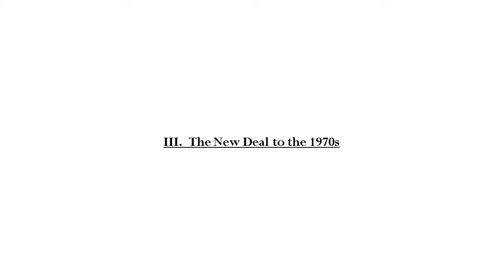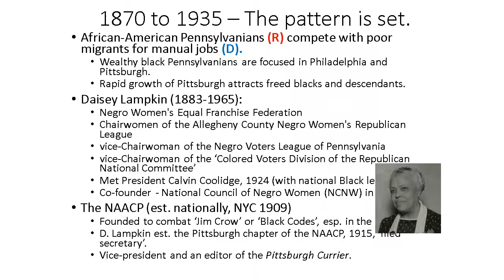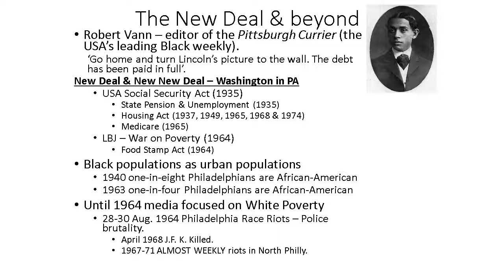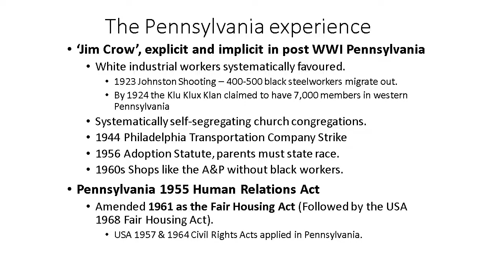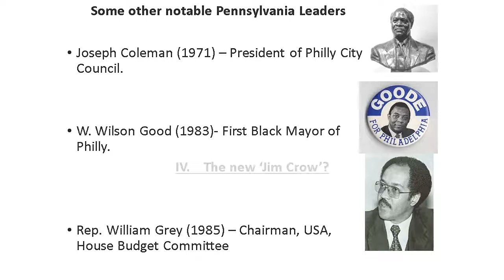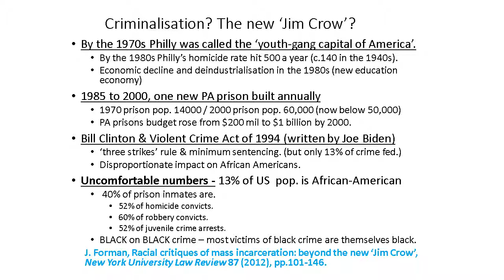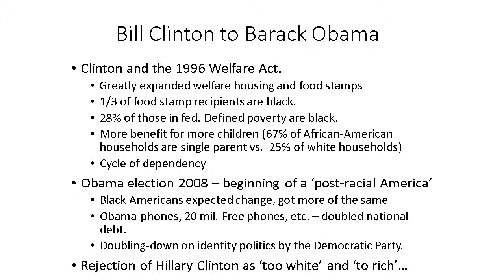Lecture 18 - part 2 - The Civil Rights Movement (HIH2016 A History of Pennsylvania)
Swansea University
HIH2016 A History of Pennsylvania